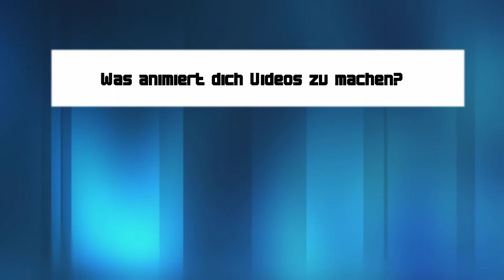ᴴᴰ[Ask Aldente] #01 -Wieso ALDENTE?!- | LPaldente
Steamname: [AD] LPaldente
Steamgruppe: -ALDENTE-
Minecraftname: SirLPaldente

Über mich :
Ich heiße Tom und betreibe den Kanal Sir LPaldente. Ich gebe mir sehr viel Mühe bei meinen Videos.

• Mein Equipment:
▸Meine Maus: Logitech g502
▸Meine Tastatur: Mad Catz V.7
▸Meine Vlogkamera: Canon Legria mini X
▸Mein Headset: Logitech g430
▸Mein Monitor: 2x BenQ GL2450
▸Meine Grafikkarte: MSI ATI Radeon HD 7770
▸Mein Prozessor:AMD FX Series FX-4100
▸Meine Webcam: Logitech C920
▸Mein Mikrofon: t-bone sc 440
▸Mein Mikrofonständer: Rode PSA-1
▸Mein Gamepad: Xbox 360 Wireless Controller
▸Mein Mausbungee: Roccat Apuri
▸Mein Mauspad: Logitech G440

• Dir hat das Video nicht so gut gefallen? Schreib mir doch in die Kommentare was ich verbessern sollte.

• Über Kritik und Kommentare freuen ich mich sehr.

• Du möchtest einmal mit mir aufnehmen oder sprechen? Einfach in den Kommentaren nachfragen.

Ich bedanke mich fürs zusehen und hoffe auf ein baldiges Wiedersehen :)

Tschauuuu!

• Sir LPaldente